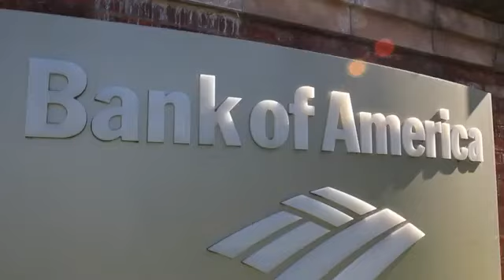SPOT OF THE MERILL LYNCH BANK